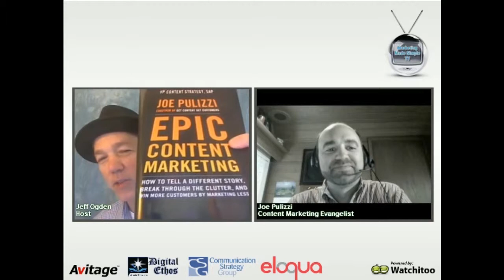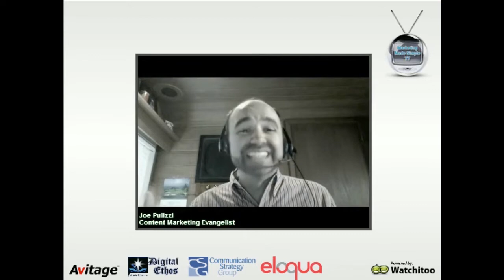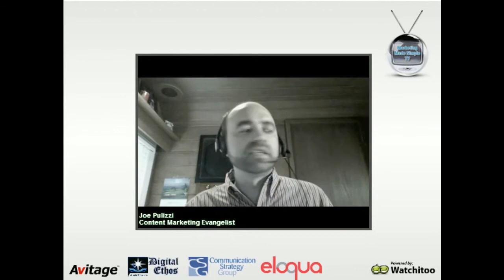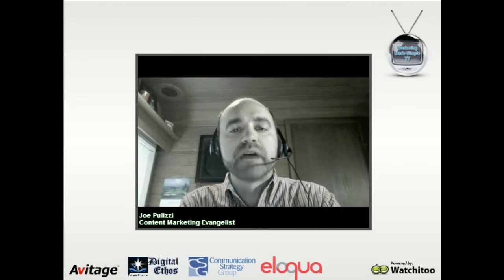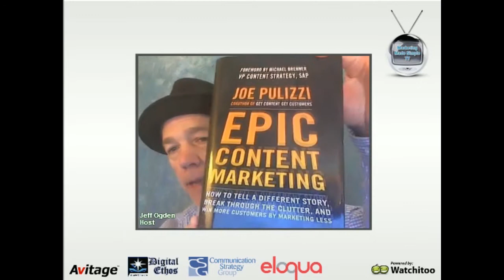Content Marketing Evangelist @joepulizzi on Marketing Made Simple TV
In this episode of Marketing Made Simple TV, @joepulizzi, founder of the Content Marketing Institute and author of Epic Content Marketing sits with host Jeff Ogden for a fun discussion of content marketing..

In this show, you'll learn:
1) Why content marketing has been around for 100 years, but it's still in its infancy.
2) Why you need a content mission statement before creating content.
3) Key unexpected benefits of content marketing - recruting, morale, and trust.

We strongly urge you to pick up the book Epic Content Marketing and read it. There is an offer in the show

Marketing Made Simple TV premieres every Thursday at noon ET/9am PT at Marketing Made Simple TV. 14 days later, it syndicates all over the internet, reaching a massive audience.

Companies interested in sponsoring or people wishing to contact the show should send an email to host at marketingmadesimple.tv.